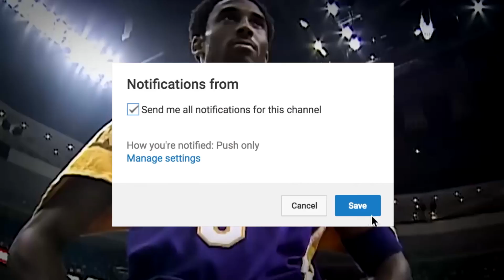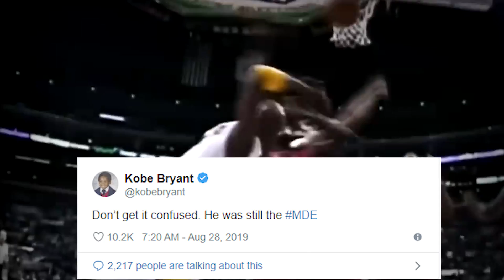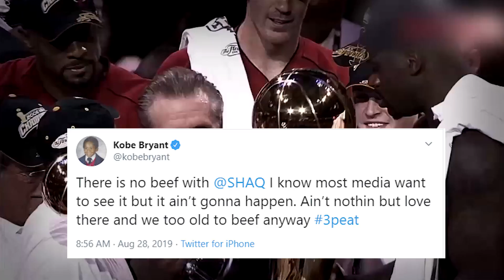Kobe and Shaq ROAST Each Other on Social Media for not winning more championships with the Lakers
Whose side are you on? Kobe Bryant or Shaq's? I think they both make incredibly valid points as to why they didn't win more championships with the Lakers